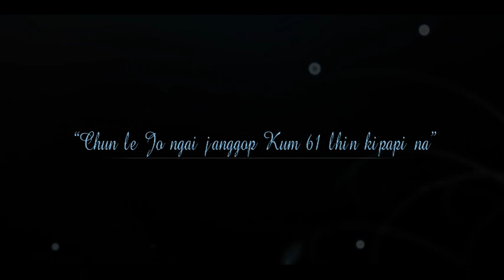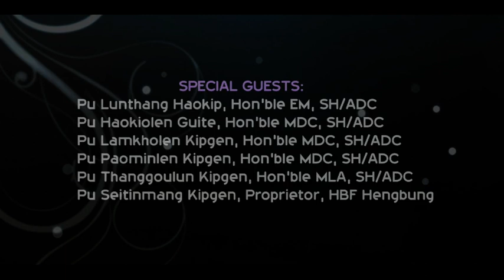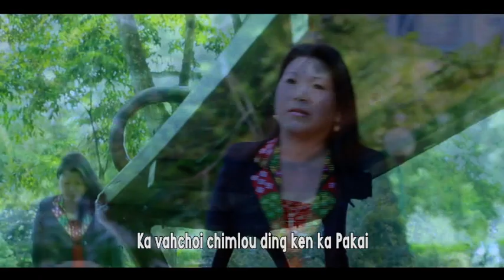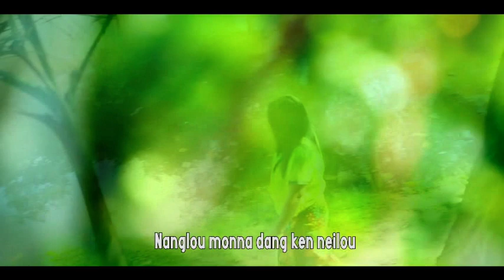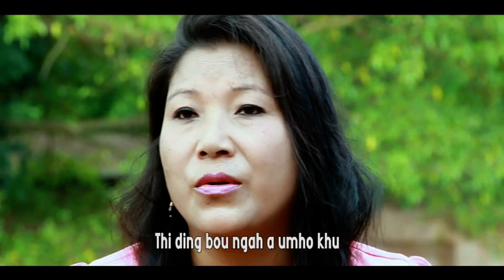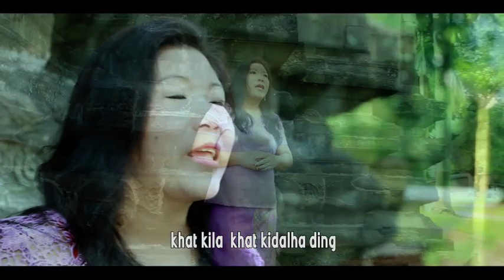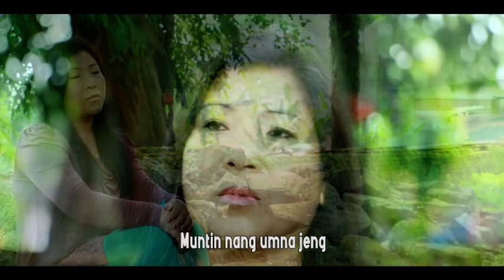CHICHIN TUBOI@2014 || Thangvah dia lommong - Full Album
CHICHIN TUBOI || Thangvah dia lommong - Full Album